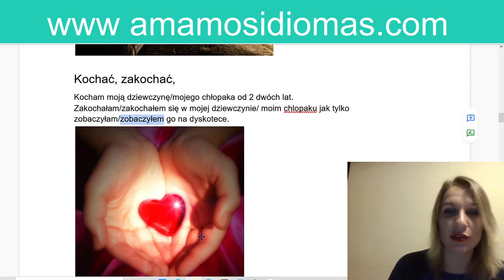Aspecto imperfectivo y perfectivo de AMAR en polaco "kochać"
El aspecto imperfectivo o perfectivo de los verbos es una de las complicaciones que más se presenta en quienes intentan hablar polaco. Por eso es que en esta lista de reproducción estaremos repasando el aspecto imperfectivo y perfectivo de los diferentes verbos.

En el vídeo de hoy, repasaremos :
"Aspecto imperfectivo de amar"
"Aspecto perfectivo de amar"

En la lista de reproducción, también podrás encontrar :
"la pronunciación de los verbos imperfectivos"
"la pronunciación de los verbos perfectivos"

Así que si estas pensando en viajar a polonia, y te interesa adquirir esta y mucha más información respecto al idioma polaco, no dudes en suscribirte a nuestro canal "amamos idiomas" donde estaremos enseñando diferentes temas de gran importancia.

Disfruta nuestros cursos online para los principiantes de idioma francés y polaco en la pagina
Adaptamos cursos de idioma especifico al nivel principiante - vida, turismo, viajes, immigración, negocios.